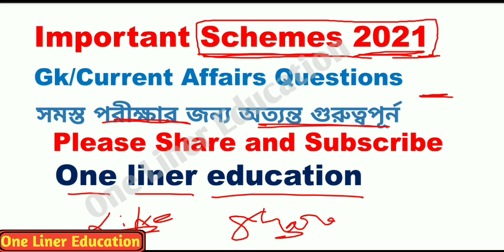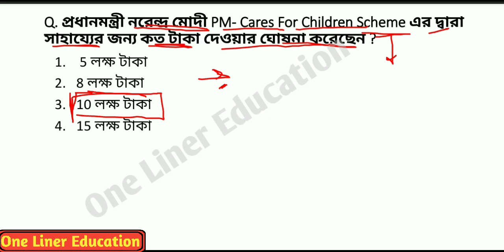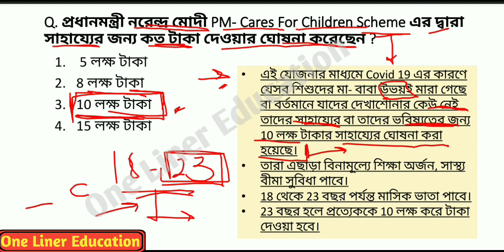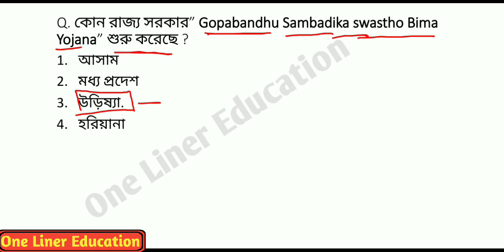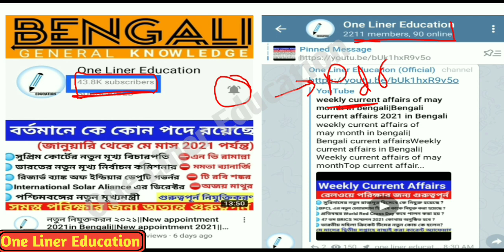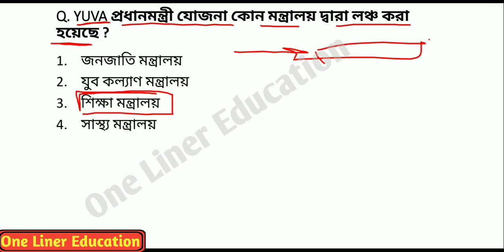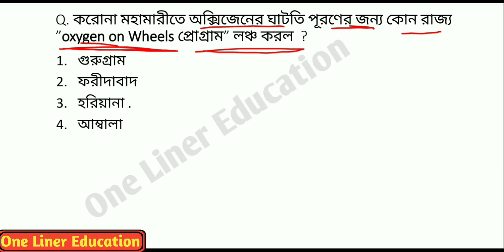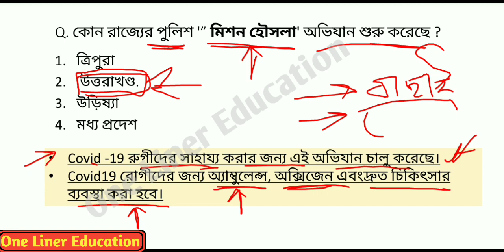গুরুত্বপূর্ণ যোজনা 2021|Scheme current affairs 2021|different state scheme 2021|Rail,Bank,ssc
Top current affairs of the week| current affairs 2021| WBCS| wbp|wbpsc current affairs 2021| current affairs in Bengali| By onelinereducation

✓Here are the important current affairs Video